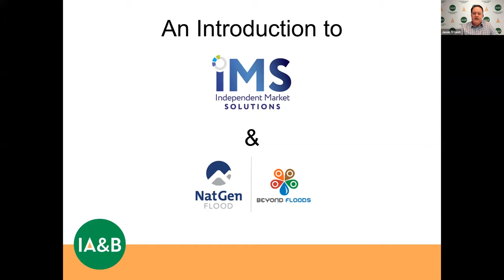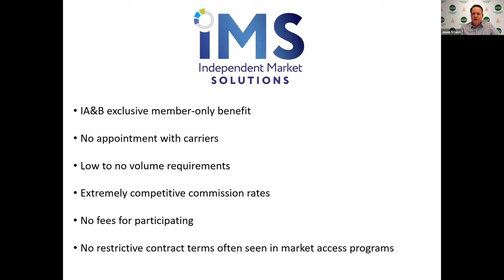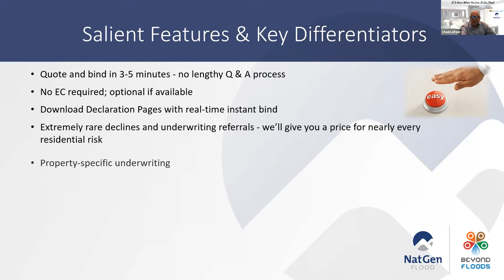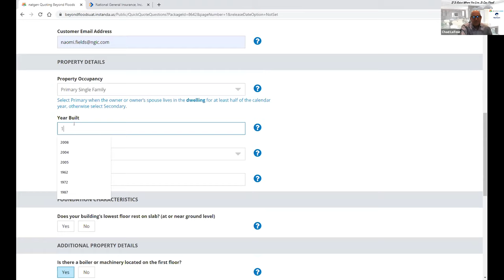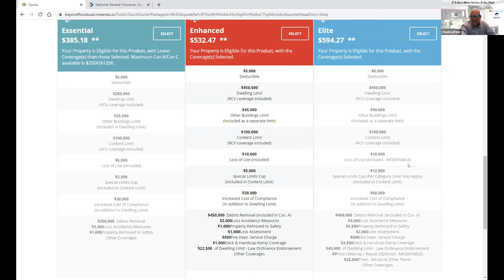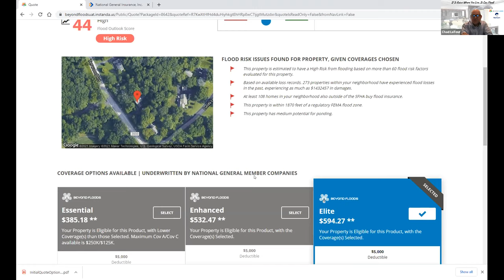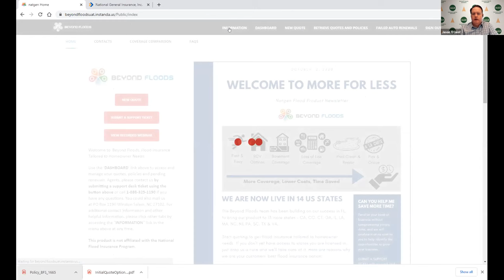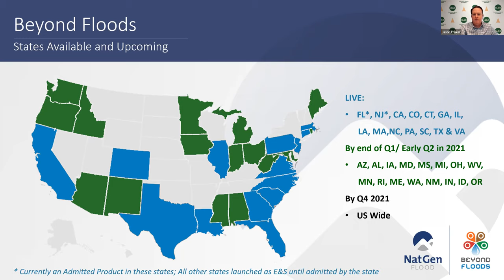Beyond Floods Introductory Webinar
Do you want more options when it comes to picking the right flood product for your clients? Learn about your IA&B Member market access to Beyond Floods, a division of NatGen Flood. (At the time of this recording, Beyond Floods is available to IA&B members in Pennsylvania only.)

To begin writing with Beyond Floods, IA&B of Pennsylvania members can